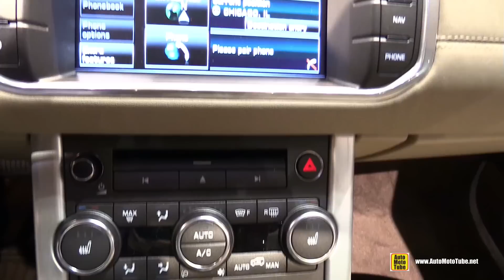2015 Range Rover Evoque Coupe - Exterior and Interior Walkaround - 2015 Chicago Auto Show